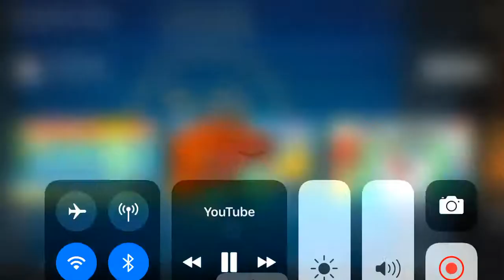Lexia Reading - The Mexican Valley